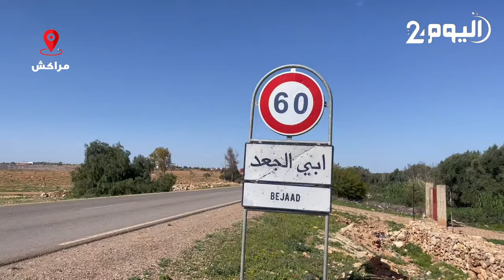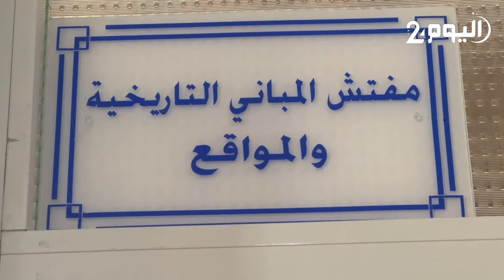ذاكرة مكان : مدينة ابي الجعد - الزاوية الشرقاوية